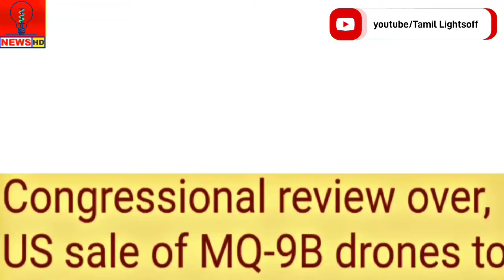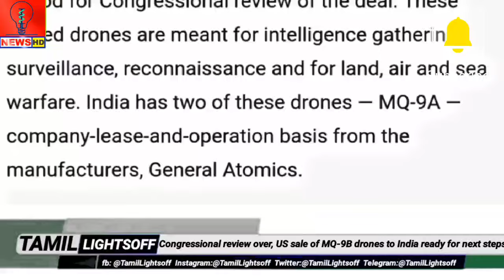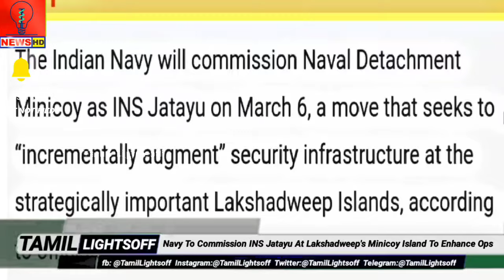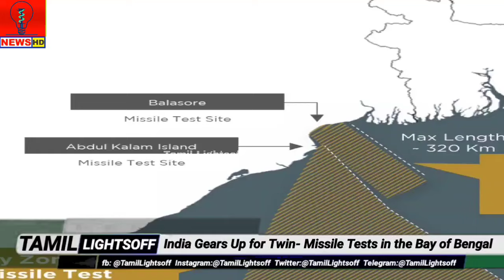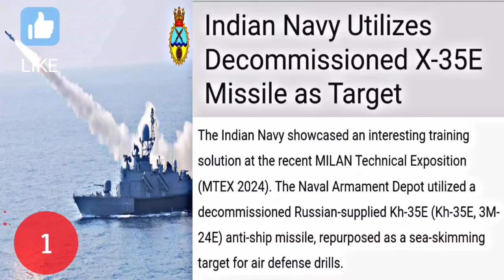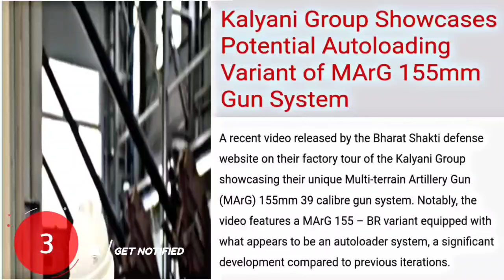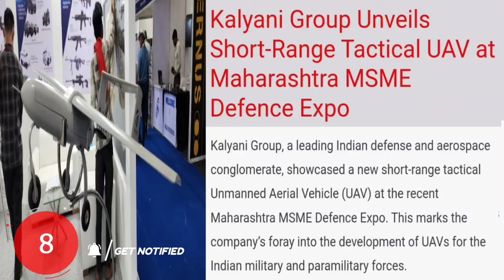அக்னி ஏவுகணை சோதனை|India new army base|MQ9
🌟 India Gears Up for Twin- Missile Tests in the Bay of Bengal

🌟Congressional review over, US sale of MQ-9B drones to India ready for next steps

🌟Navy To Commission INS Jatayu At Lakshadweep's Minicoy Island To Enhance Ops

🌟 Top short news

VOICE  : RAMESH
EDITER: JEYASUNDAR

Indian Defense Latest Updates - Indian Defense 2024 - Indian latest Defence Updates - Defence Tamil - Tamil Defence, Current affairs, Top 3 defence , Top defence news

  ❤️ TAMIL🄻🄸🄶🄷🅃🅂 🄾🄵🄵 ❤️